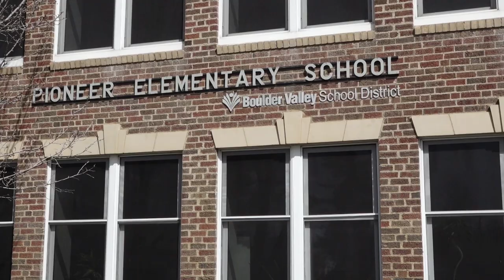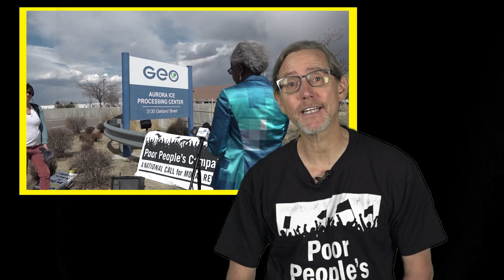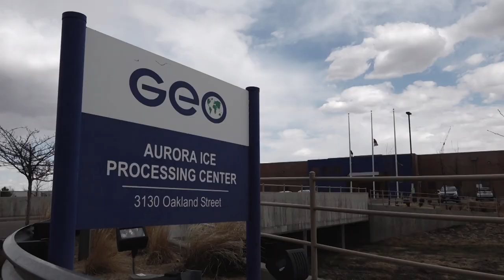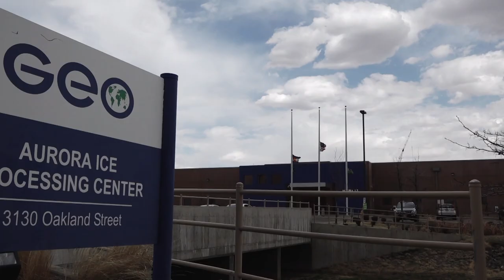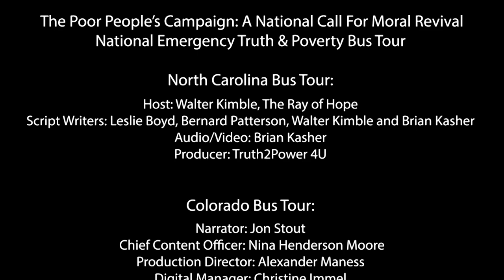Free Speech TV presents: The PPC 2019 Bus Tour Special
The Poor People's Campaign 2019 Bus Tour takes us on a journey for racial, economic and social justice across Colorado and North Carolina.  Through a collection of interviews and speakers, the PPC shows us a growing movement for a moral agenda.